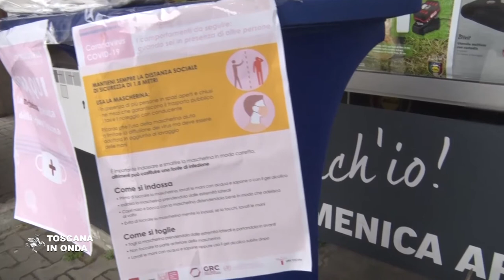1,5 milioni di mascherine al giorno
La distribuzione gratuita è in corso presso le 1150 farmacie pubbliche e private e nei 230 punti vendita dei supermercati della Grande distribuzione di UniCoop Tirreno, UniCoop Firenze, Federdistribuzione, Conad, Esselunga, Lidl e Carrefour. Il kit comprende 5 mascherine alla volta per ogni singolo componente familiare di età superiore a 6 anni e può essere ritirato sei volte nell’arco di 30 giorni da tutti i cittadini residenti in Toscana con tessera sanitaria. Le mascherine in tessuto non tessuto sono realizzate in Toscana con una capacità di produzione quotidiana pari a 1 milione di pezzi, cui si sommano quelle chirurgiche standard acquistate da Estar e durante le prossime settimane saranno consegnate ai vari distributori le forniture necessarie che sono in costante produzione. La notizia